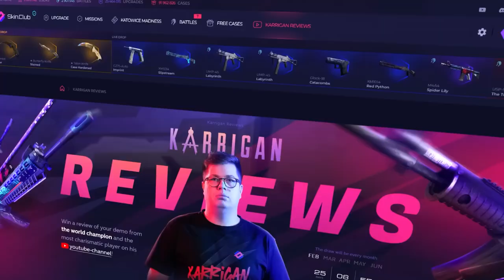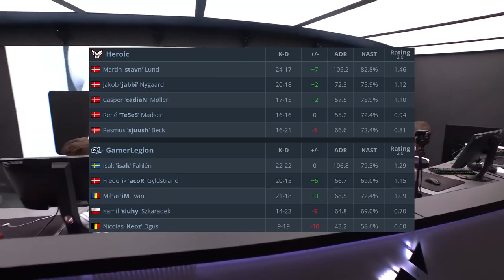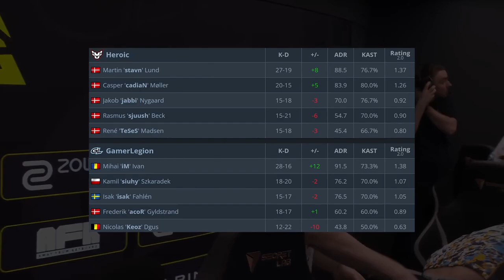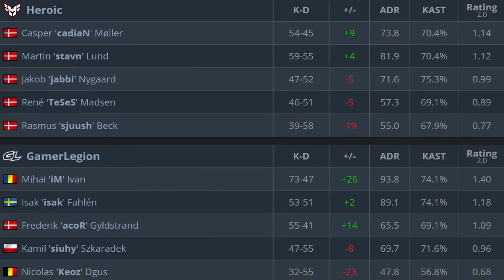CS:GO | Horoic vs GamerLegion | Paris Major 2023 | HighLights •